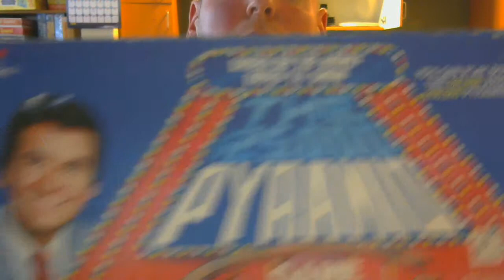Game Show Fever Chat! Classic $25,000 Pyramid Episodes Starting from 1983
Next Friday Game Show Fever Chat! Tribute to Jim Lange with Classic episodes of The Dating Game and Bullseye
May 8th Game Show Fever Chat! Tribute to Bob Eubanks with Classic Episodes of Trivia Trap and Card Sharks
May 15th Game Show Fever Chat! Tribute to The Odd Couple with Classic Episodes of Match Game, Password and Password Plus
May 22nd Game Show Fever Chat! Best Of Family Feud Richard Dawson
May 23rd Game Show Fever Chat! Coca-Cola What's My Line Starathon
May 29th Game Show Fever Chat! Best of Match Game 70's
June 5th Classic Match Game 78 (Rayburn)
June 12th Classic Family Feud (Dawson)
June 19th Classic $100,000 Pyramid (Clark)
June 26th Classic Tattletales (Convy)